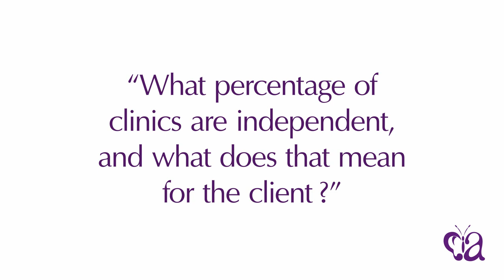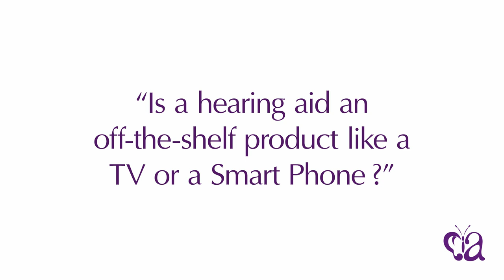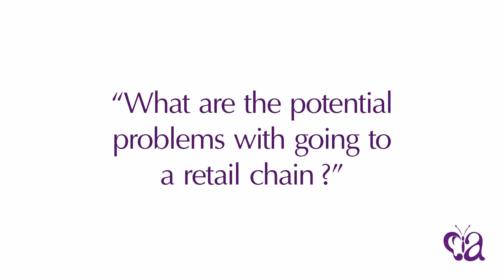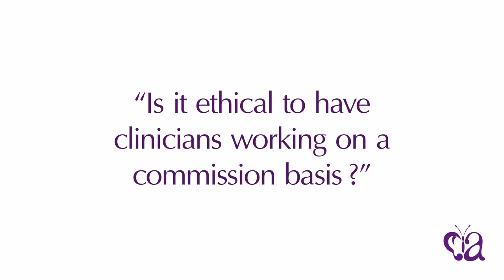"Is All Competition Good?"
In this episode, Audiologist Dr Michelle Pasinati, discusses the types of competition in the hearing aid market, what options are available to the customer and what to look out for.

Use this video as a definitive guide to make the best choice for your needs and understanding that a saving in one area may end up becoming a cost in another.